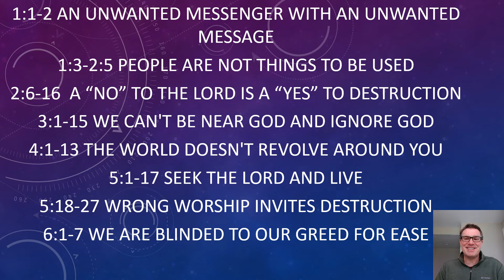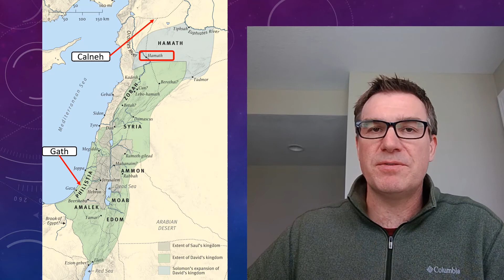GO DEEPER: AMOS PART 9